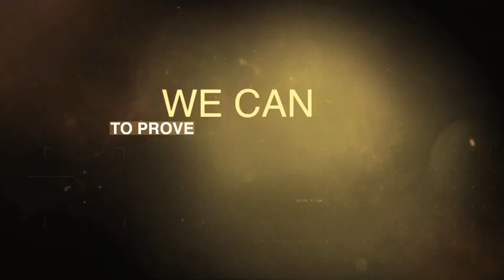Townsville Earth Hour 2014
Townsville Earth Hour
Saturday 29 March from 6pm
Starlight Picnic and Entertainment, Strand Park

Townsville City Council and WWF invite you to a live community event in celebration of Earth Hour. Come together at our fabulous Strand Park for a fun evening of community celebration, thoughtful entertainment, interactive demonstrations and outdoor film.

EXHIBITS, STALLS, MUSIC, GAMES, PRIZES, CINEMA AND MORE.